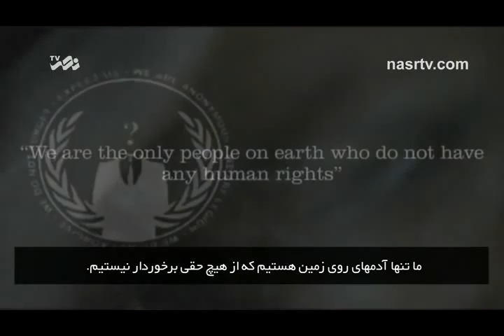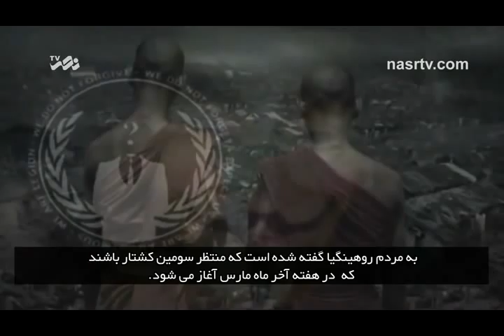Anonymous Message on Rohingya Genocide + Farsi Sub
Anonymous Message on Rohingya Genocide

Farsi Subtitle By Nasr TV